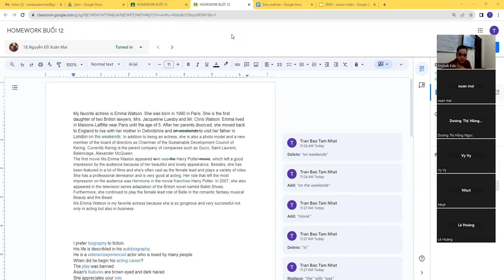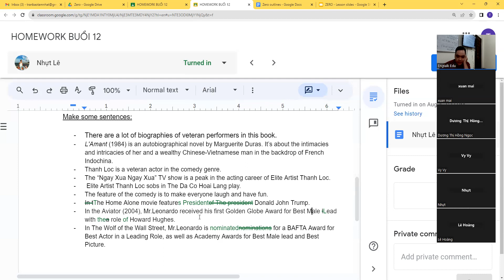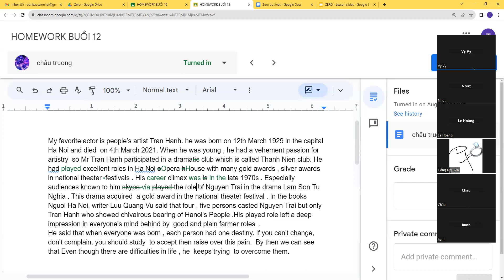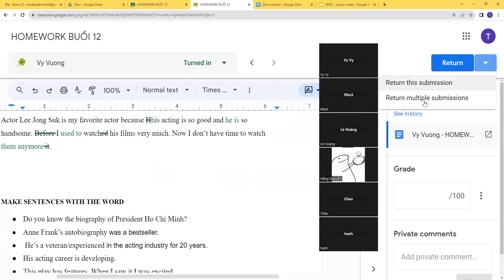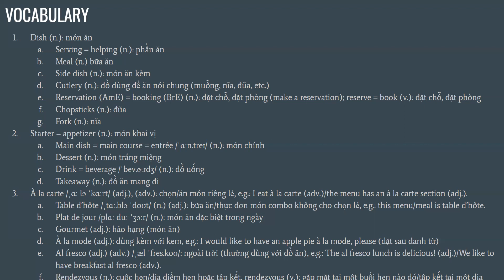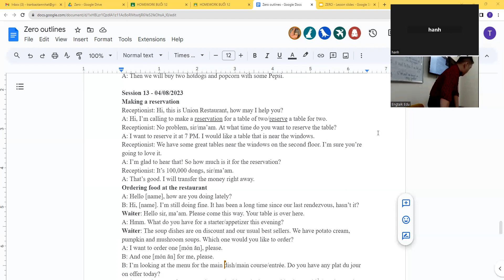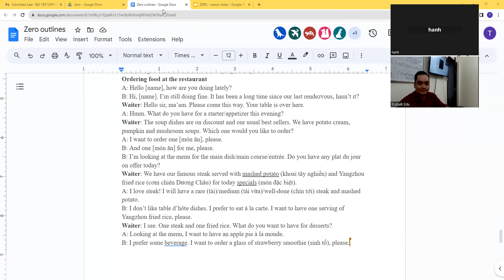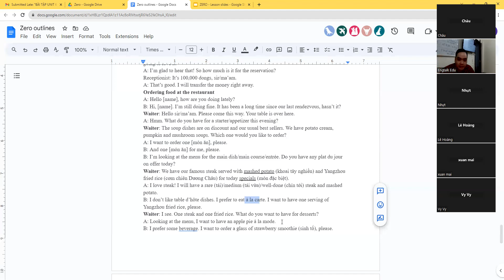Lession 12: 4/8/2023